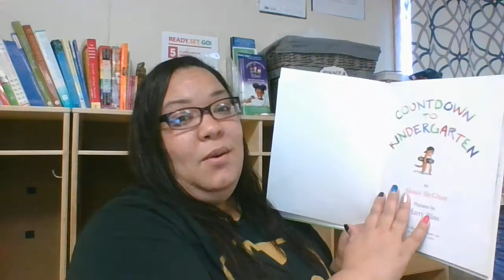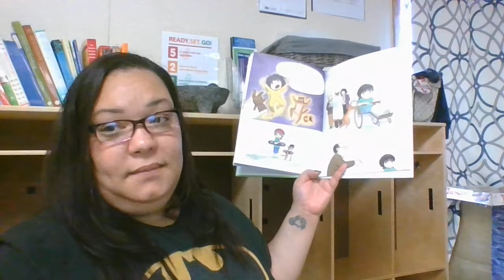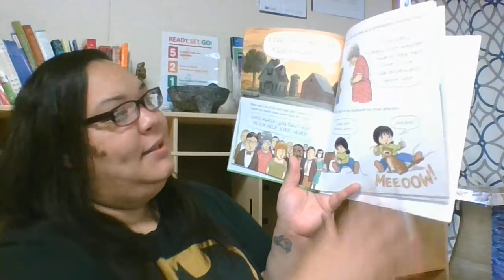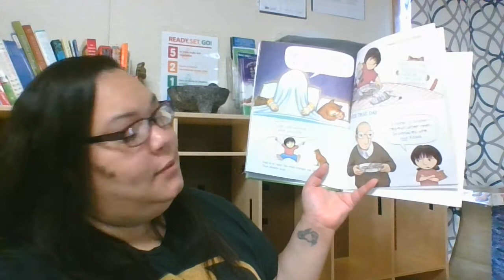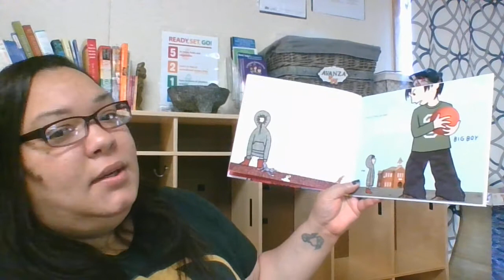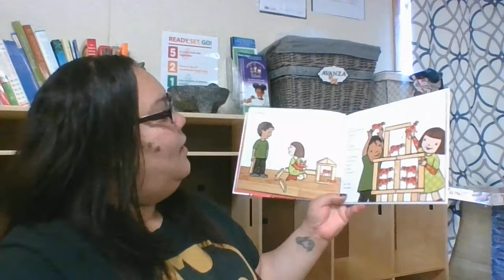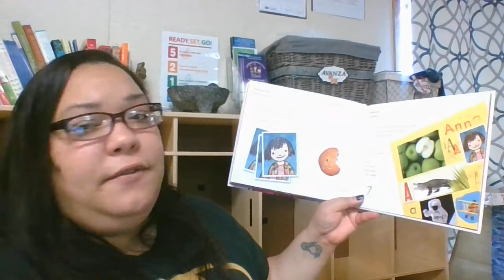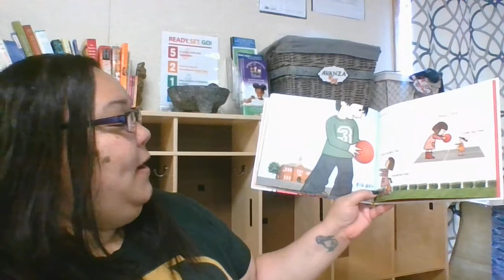ECEAP - Sumner Avanza - Literacy - Kindergarten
Teacher Naomi
Literacy - 2 stories and a quick discussion for our friends going to kindergarten